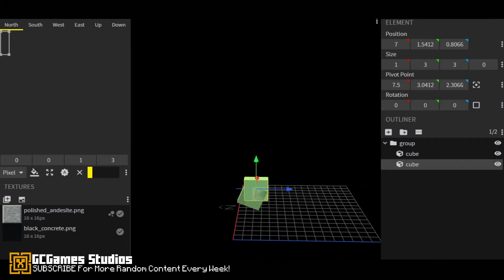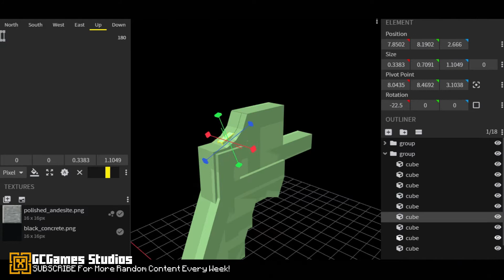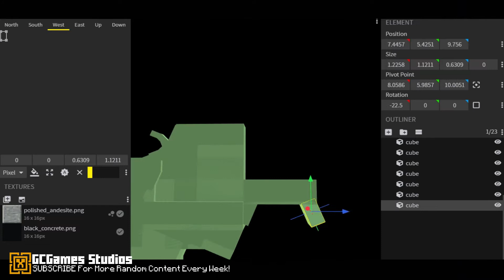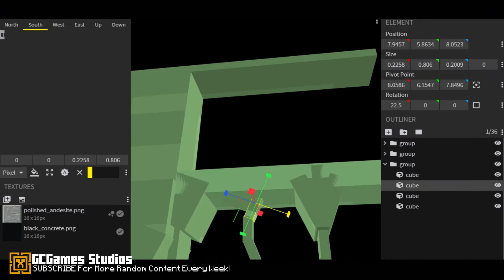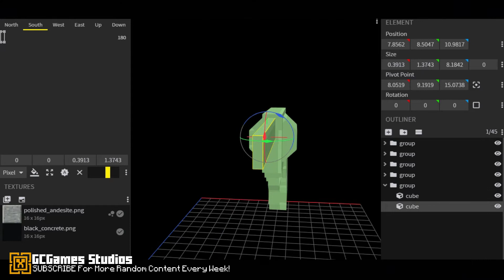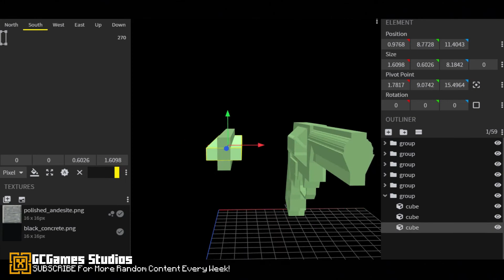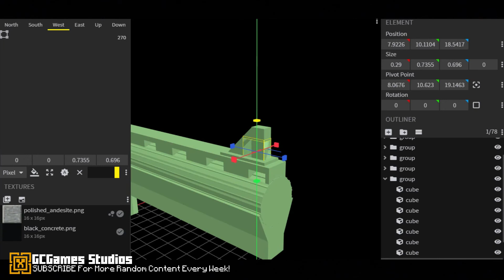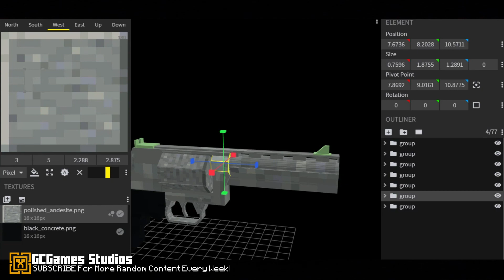.357 Magnum Revolver #12 [Speed Modeling]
▌Desciption▐
ok idc how long you make the animation
but i want it to be as good as youu can do.
GOOD LUCK!!!

Thank you all that who are already
and see you all later.